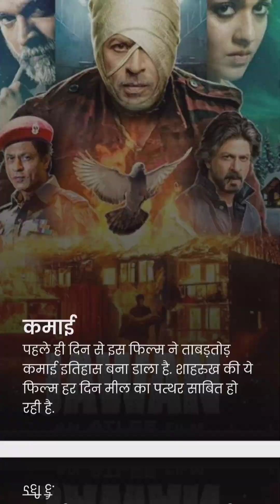600 करोड़ के क्लब में 6वें दिन जवान ने की एंट्री news and fact#bollywoodnews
600 करोड़ के क्लब में 6वें दिन जवान ने की एंट्री news and fact#bollywoodnews
जवान मूवी की कुल कमाई